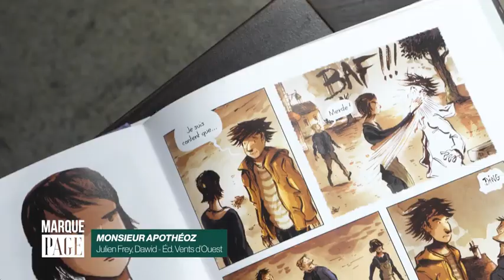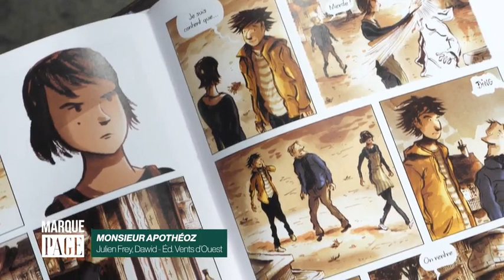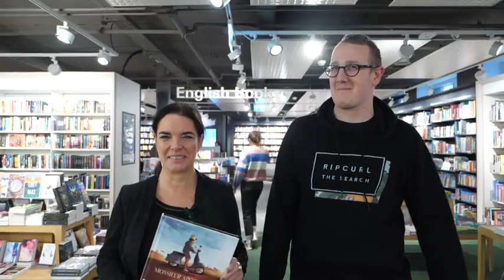Payot - Marque Page - Julien Frey - Monsieur Apothéoz